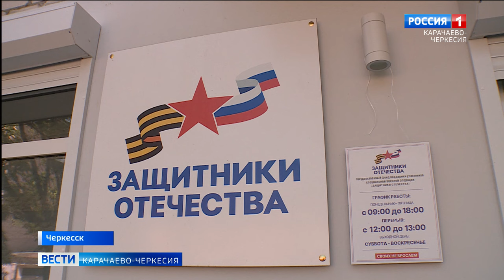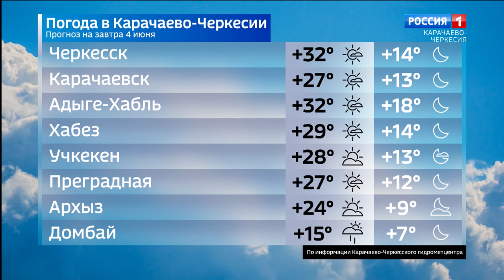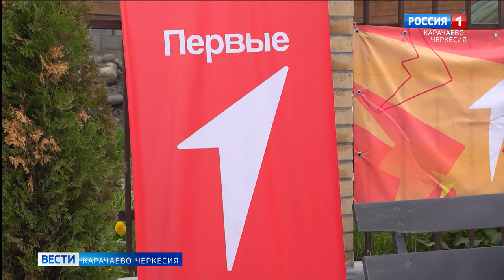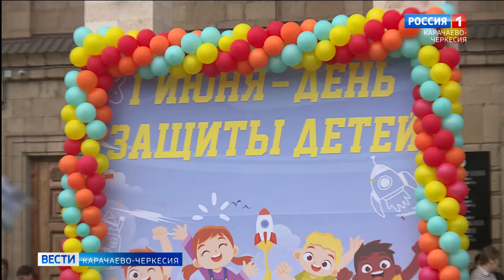Вести Карачаево-Черкесия 03.06.2024